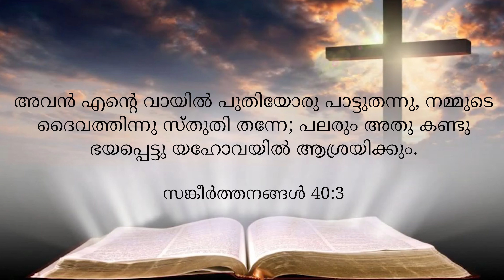BLESSED MORNING MESSAGE | Short Message Malayalam | By Pr. Roy Henry